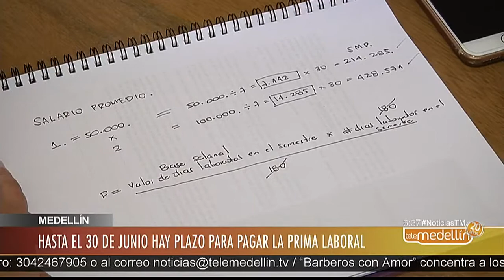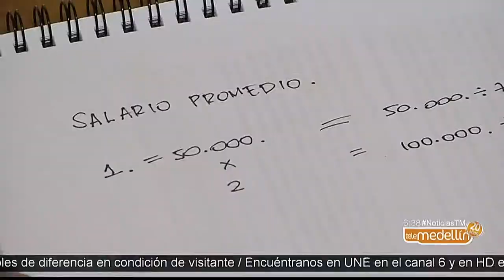Hasta el 30 de junio hay plazo para pagar la prima laboral [Noticiero] - Telemedellín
Hasta el 30 de junio hay plazo para pagar la prima a los trabajadores, entre ellos a los empleados domésticos, quienes desde diciembre de 2016 tienen derecho a esta prestación laboral. Con esta ley se benefician al menos 730.000 trabajadores domésticos en Colombia, en su mayoría mujeres.